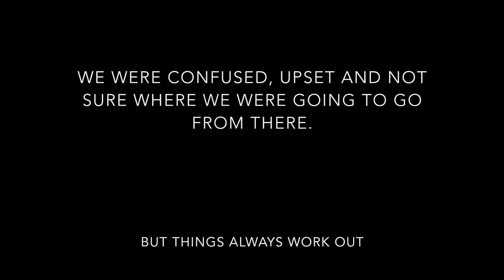The Start Of Our Big Move | Trusting The Process